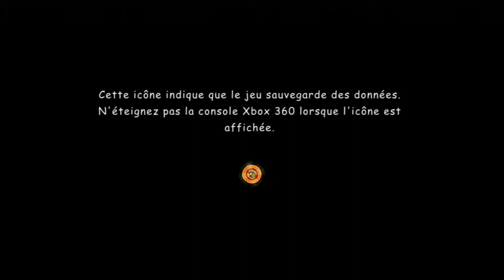LOLLIPOP CHAINSAW - Walkthrough [Partie 1]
A LIRE: Juliet Starling est une jeune fille aux formes généreuses avec un grand coeur tout en étant très amoureuse de son petit ami Nick. Du haut de ces 18 ans, tout juste arrivé, derrière cette apparence très fleur bleue, se cache une jeune chasseuse de zombies qui se transmet de père en fille puis de soeur en soeur. Chef incontestée des pom-pom girls Cheerleaders de San Romero, elle sera prête à tout, equipée de sa tronçonneuse, pour exterminer les zombies ayant été touchés par une faille spatio-temporel maléfique. Arrivera t'elle au bout de sa quête?